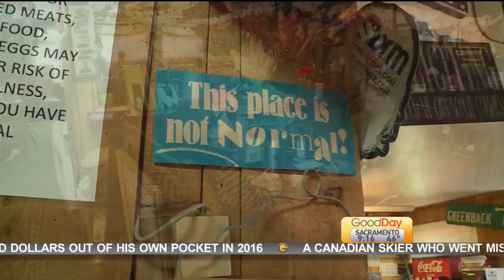Dishin' with Tina: Cricket's Kitchen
This week, Tina is checking out a place called " Cricket's Kitchen."